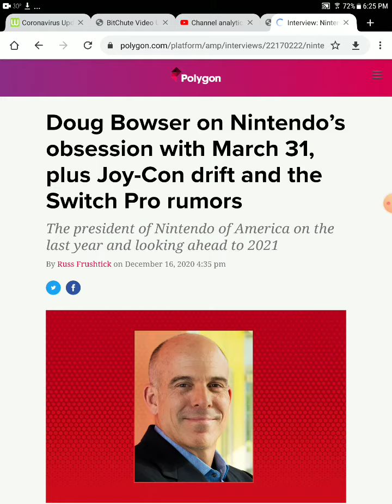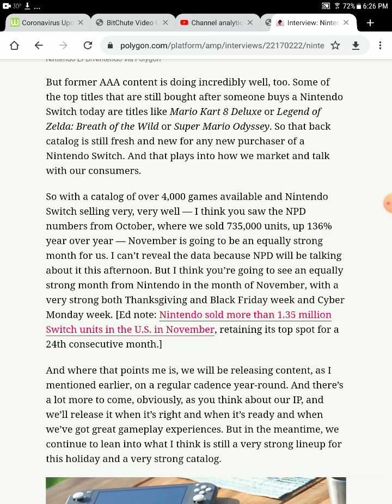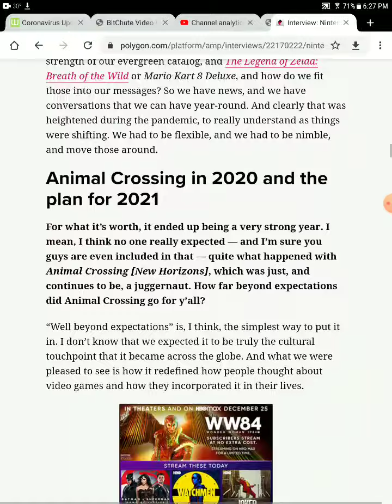switch pro is deconfirmed for 2021